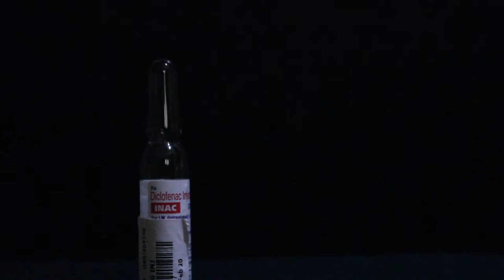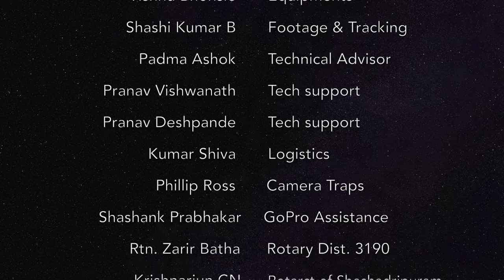Vultures in Vain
Check out this video made by a UG kid in IISc, Akshay interned in my lab and worked on the Draco project.